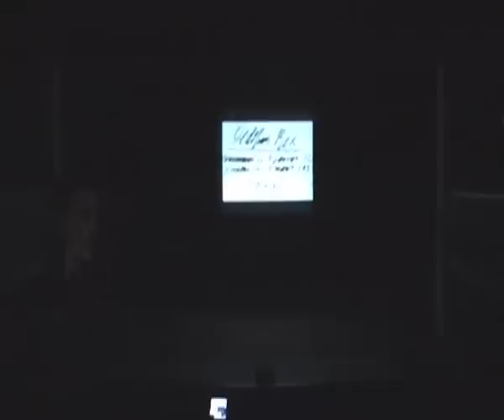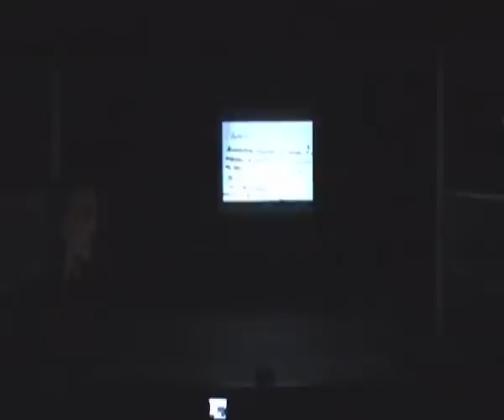IX Музичний фестиваль «Стравінський та Україна» 2012-06-16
IX Музичний фестиваль «Стравінський та Україна»

16 червня 2012 року о 14 годині

Волинський академічний обласний музично-драматичний театр імені Тараса Григоровича Шевченка

Урочиста академія з нагоди 130-річчя від дня народження Ігоря Стравінського

за участі:

    Наталії Савицької — професора Львівської національної музичної академії імені Миколи Лисенка
    Тоні Палмера — кінорежисера (Великобританія)
    Єжи Станкевича — музикознавця
    Олени Огнєвої — музикознавця

Концерт

за участі:

    Етели Чуприк (фортепіано)
    Яна Пжеполковського (фортепіано, Польща)
    Данієля Рибака (фортепіано, Польща)
    ансамбля класичного танцю ВДУКМ імені Ігоря Стравінського

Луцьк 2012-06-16